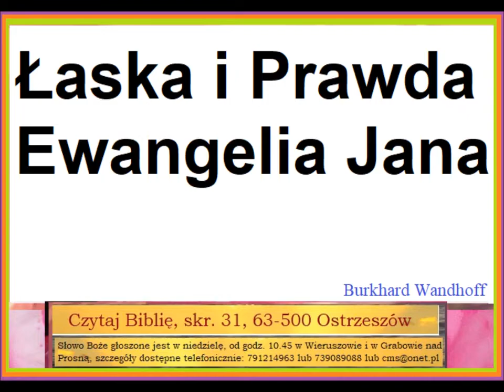Czego uczy mnie Biblia o Łasce i Prawdzie w Ewangelii Jana Burkhard Wandhoff C094 Zielone Niwy